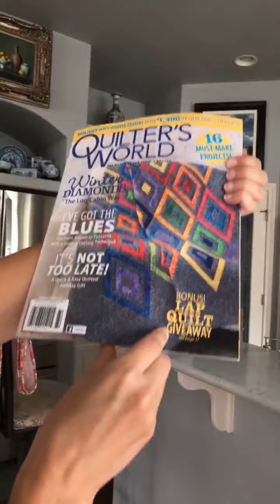Debut of the Happily Inc Quilt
Susan's assistant shares "very, very, very exciting news"--the publication of the Happily Inc Quilt pattern in the Winter 2018 issue of Quilter's World magazine. And bonus, Susan and Quilter's World have teamed up to give away the quilt that appears in the magazine!